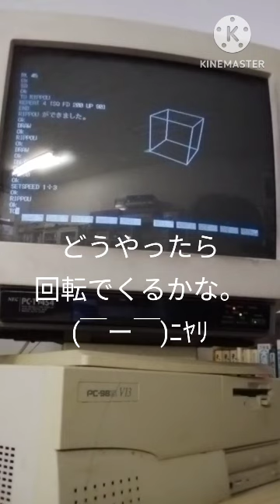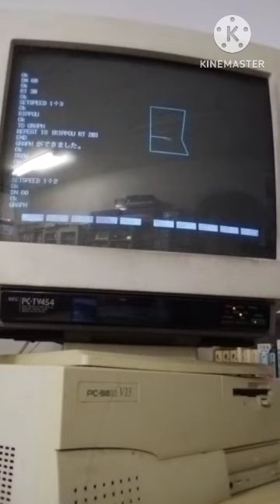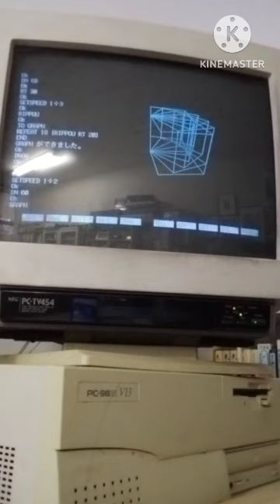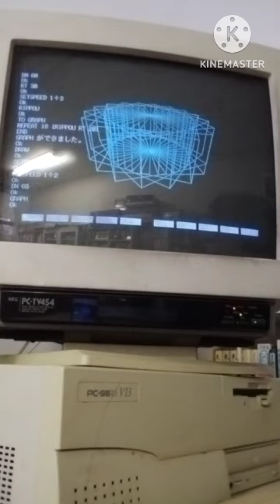楽しくプログラミング学習11立方体回しちゃいます。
どうやったら回転できるか、
前の正方形を回したやつの応用ですよ。